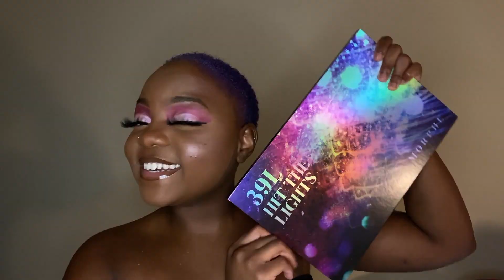Chit Chat GRWM | Starting my hair business, Laid Boutique, etc...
Hey loves, I'm backkk. Catch up with me in this chit chat grwm featuring the Morphe 39L Hit the lights palette...

Snap: @tembi